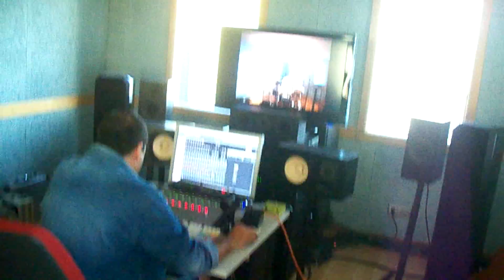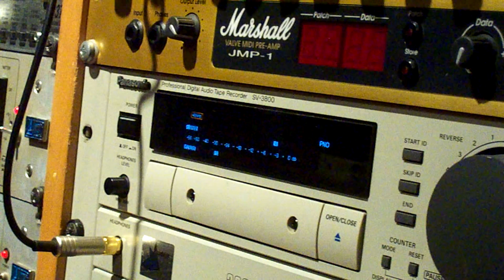Sessões de gravação do tema "Acordai" - Manifesto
Imagens das sessões em estúdio para a gravação da música Acordai